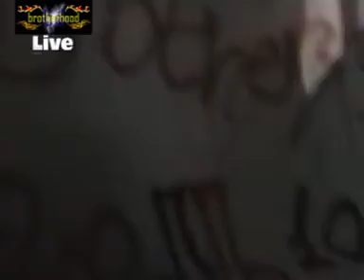Brotherhood live @ Flamingo (with Airin)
Brotherhood live at flamingo salaminas
Stergios mc, johnny-k, airin, mc noizer
Kalokairi salaminas (Καλοκαίρι Σαλαμίνα)
Νιώθω τόσο παιδί live